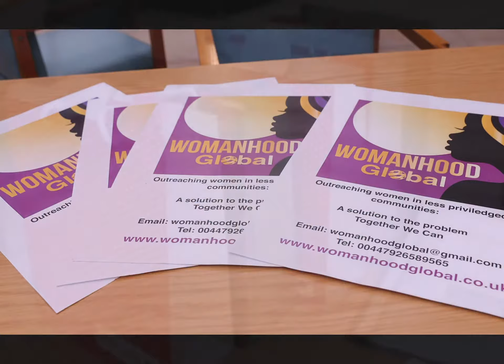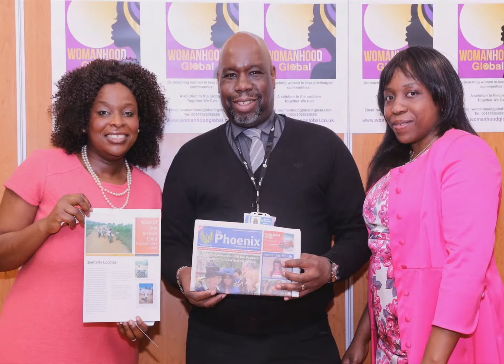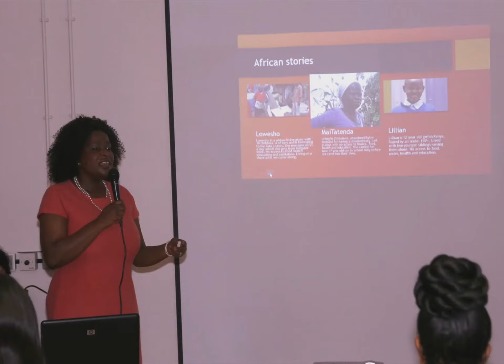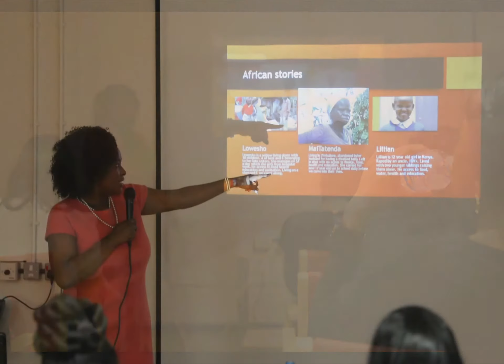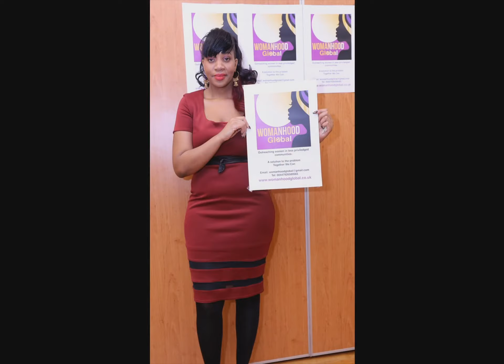Womanhood Global - breakfast fundraising Breakfast Seminar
Bringing hope to the underprivileged communities, restoring dignity to woman being part of the solution